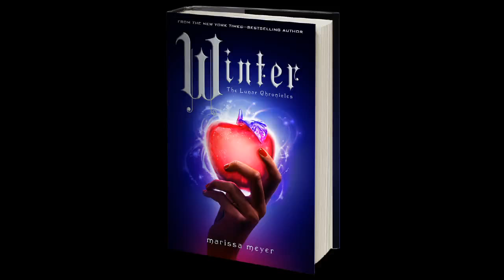Winter Phone Conversation Between Marissa Mayer & Reader